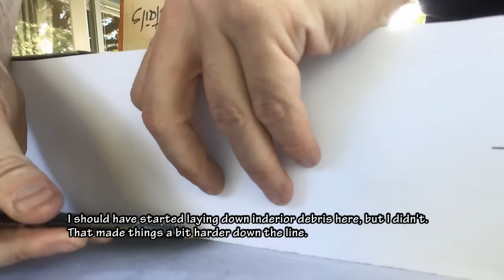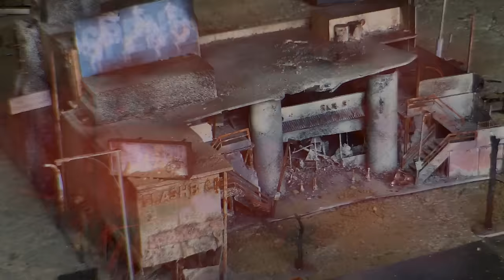Mini Mini Mall Madness: The Making of a Miniature Set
This is a time lapse video of me making a mini mall as part of Dead Meat's 1:32 scale miniature post apocalyptic Los Angeles set.  As far as buildings go, this one was pretty involved.  Watch as a pile of boxes and foam core magically become a destroyed mini mall.  The speed of the video is one minute per second, for a total of about five hours of footage.  In reality, it took me about seven hours.  I wanted to keep the video short, and a few times I cut out some shots of me spray painting.  And a couple of times I forgot to turn on the camera.  But I think you get the gist.

For more info on Dead Meat, visit maxwellatoms.tumblr.com or facebook/deadmeatseries.  It's not dead.  It is meat.